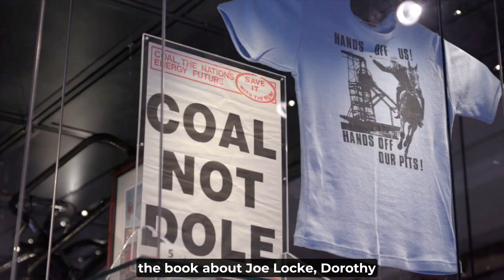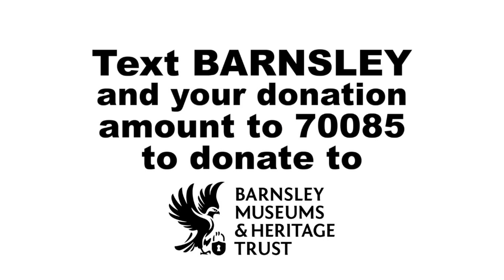The People's Poem at Experience Barnsley (2023 updated version)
Celebrating 10 years of Experience Barnsley - Back in 2012 Ian McMillan wrote a new poem with the help of the people of Barnsley - 10 years later and we've asked some of our friends and staff to help re-record it.